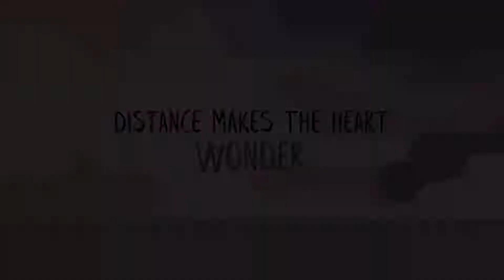Little Things (rishikesh episode)- Filmuttarakhand,India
S3 Films with Film Uttarakhand